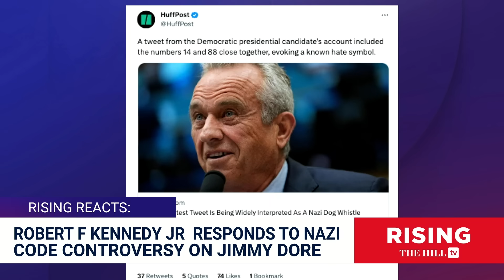RFK Jr DENIES Knowing Nazi Symbols Were Used In His Tweet; Is Gavin De Becker To Blame?!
Briahna Joy Gray and Robby Soave discuss Robert F. Kennedy's response to comments he received on one of his recent tweets.